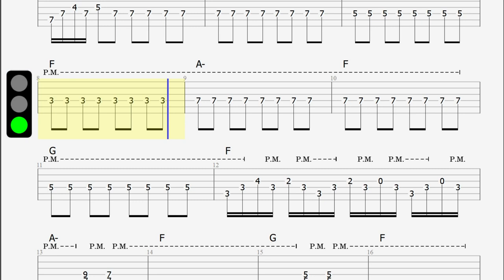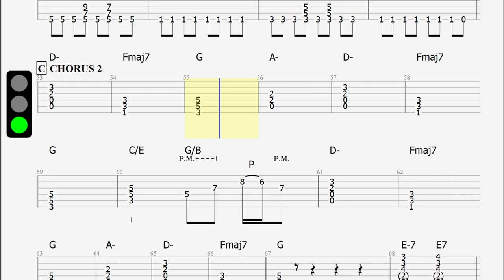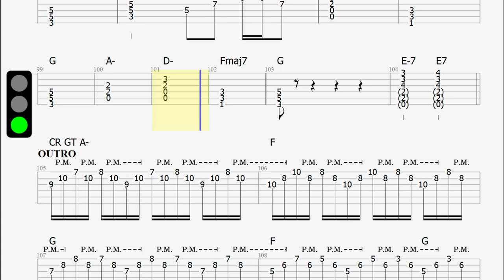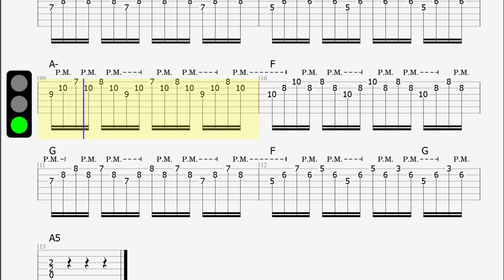Mid tempo Rock backing track in A minor - First goodbye - 110bpm Satriani style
Today a new rock backing track, in the stile of Joe Satriani, you can jam your solos or even your vocals!

Traffic lights:
- red: don't play, take a rest
- green: play!